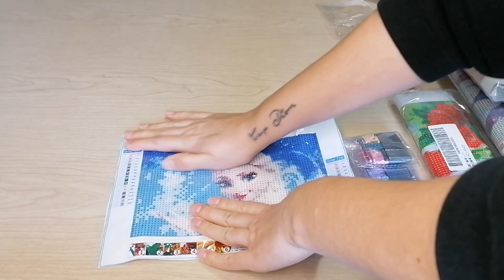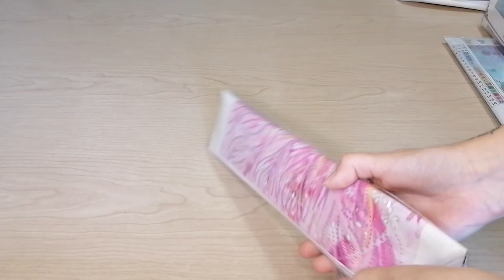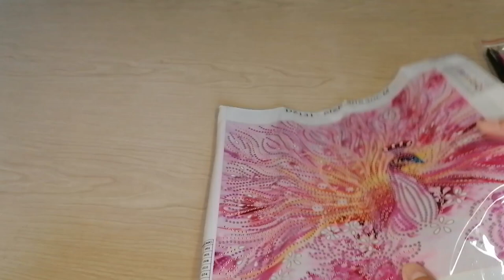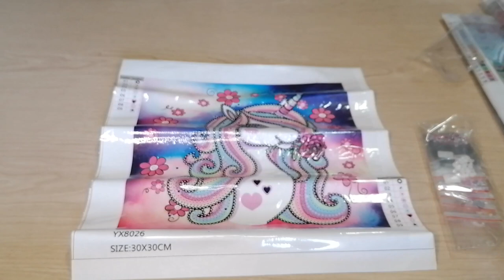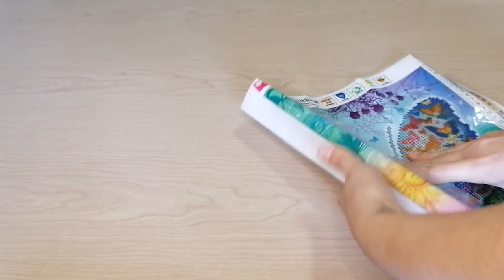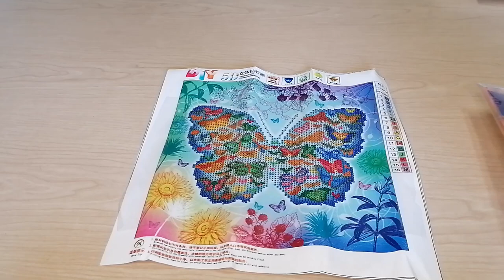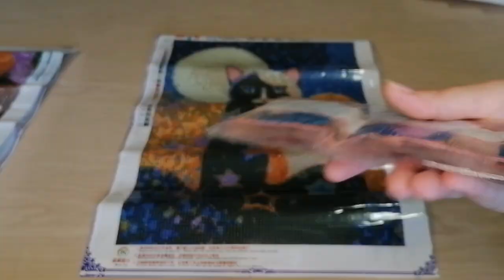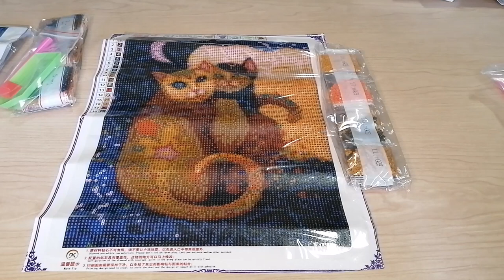DP - Unboxing - Aliexpress Qluo store - Diamond Painting (10)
Sac Paon
Mini-toiles (plus dispo pour le moment, je mets le lien au cas où)
Toiles spéciales Paon et Licorne
Toiles Chats et Licorne